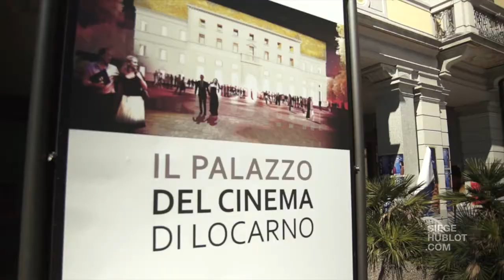Tessin, Suisse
Un superbe coin de la Suisse qui se donne des airs de Dolce Vita sous les montagnes et les palmiers. L’un des plus beaux cantons de la Confédération helvétique!

Pour en savoir plus : Siegehublot.com